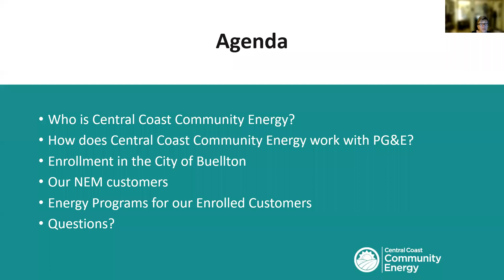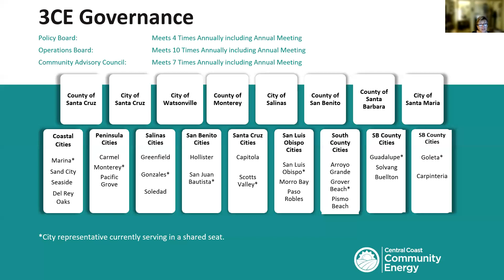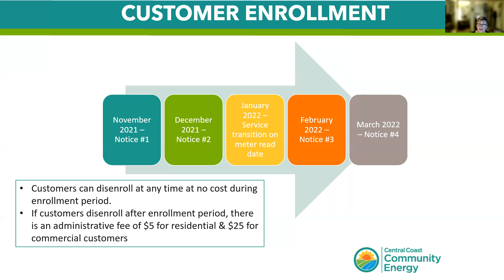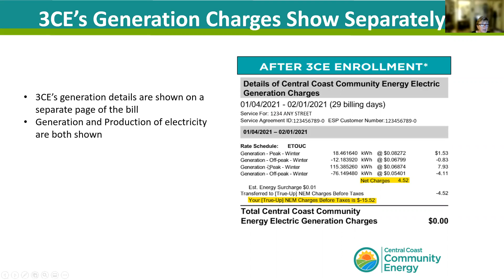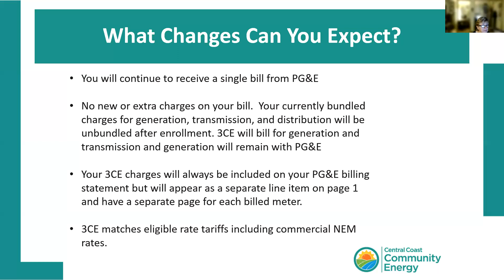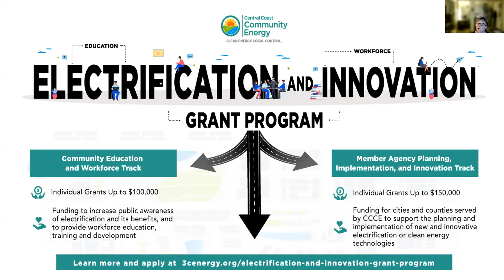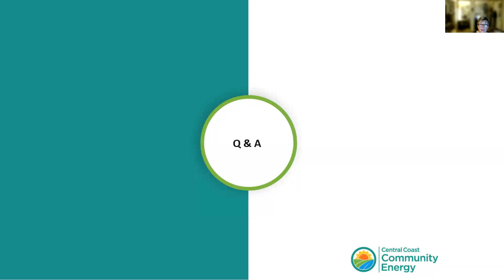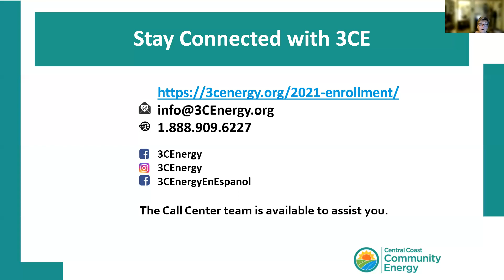3CE Welcomes Enrolling Solar Customers in Buellton 1.11.2022